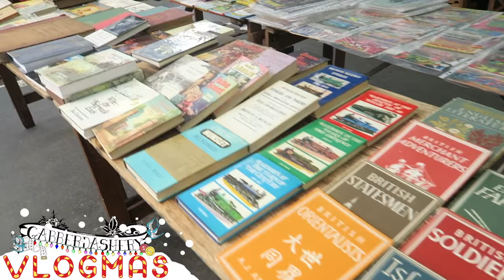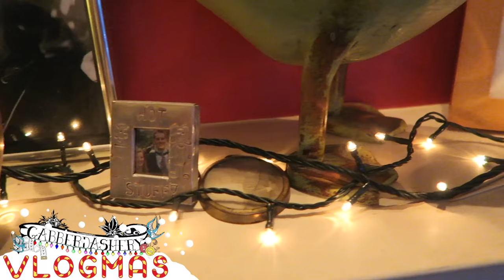Vlogmas Day Twenty-Two | 'Mistletoe & Wine!!'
HAPPY VLOGMAS EVERYONE!

So happy to be doing Vlogmas - I will be filming little vlogs every day up to (and including) Christmas Eve!!

Twenty-Two...  Join me, Stephen and Hobbes for present making, buying and a raucous family get together!!

Huge thanks to my lovely husband Stephen, our friend Harry and my family for helping with the filming and being part of vlogmas!

Xox
Gabby & Hobbes

MUSIC - 'Smile' by Gabby Young & Other Animals  +++ added jingles by Stephen Ellis
Nutcracker Suite by Tchaikovsky (free of copyright on youtube!)
And 'Winter Wonderland' rough demo by Gabby Young

(THERE WILL BE A CHRISTMAS ALBUM IN 2017 I PROMISE!!)